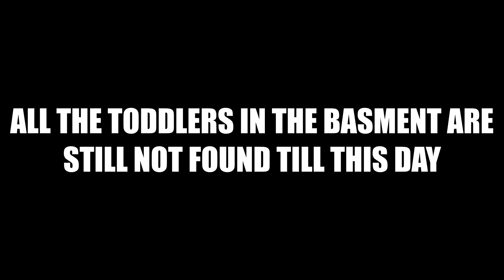Daisy and Poppy's epic birthday party (100 SUB SPECIAL)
Daisy and Poppy's party isnt what you think it is wait until you see
hehehe:)
Ty for 100 subs! sorry im a bit late uploading I never got round to posting it